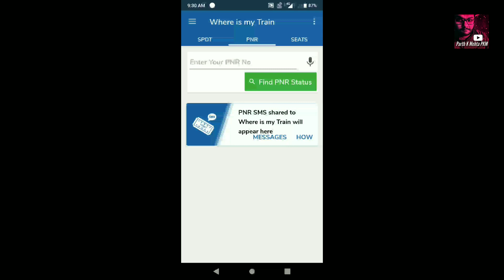Can Indian Railways do for Lokshakti SF Express.?? || Vlog 33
Dear Indian Railways,
Please See this Matter and Solve it.